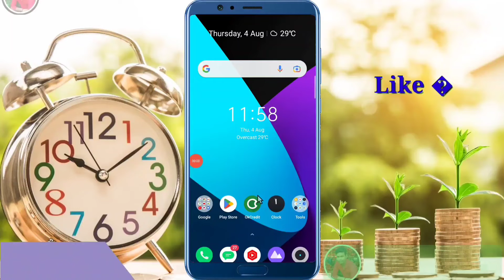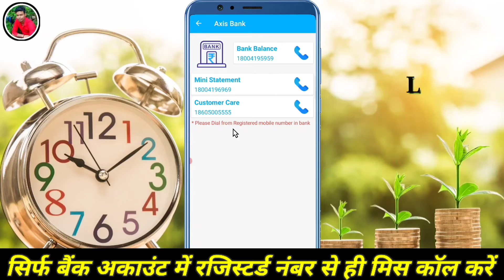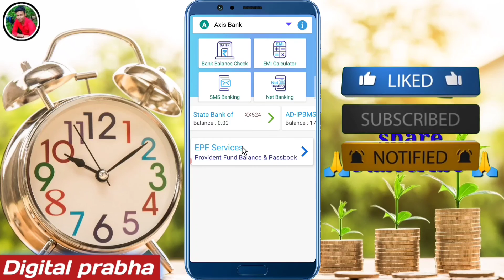एक्सिस बैंक का बैलेंस कैसे चेक करें 💯 | Axis bank balance enquiry number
Hi
About this video
Hello guys,
Is video mein main aapko bataunga ki एक्सिस बैंक का बैलेंस कैसे चेक करें 💯 | Axis bank balance enquiry number | Axis bank balance enquiry to video pura last Tak dekhiae aap apni problem ko solve kar payenge | ______________________________________